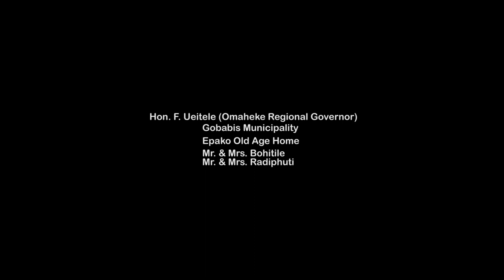Choral Exchange Programe (2018), Gobabis, Namibia (HD)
In this 20 Minute Documentary, we get down to the set up of the Choral Exchange Programe, that took place on the 7th April 2018 in Gobabis. It features the Kavango Youth Choir & The Trans Kalahari Youth Choir. Produced by Natangue Waandya Ueitele, he also interviews Mr. Mogotsi, the Conductor of the Trans Kalahari Choir on the event and upcoming updates of the Choral Exchange Programe.
Produced by : Lazpak Publishing cc (2018)